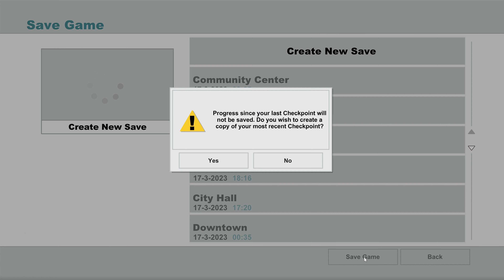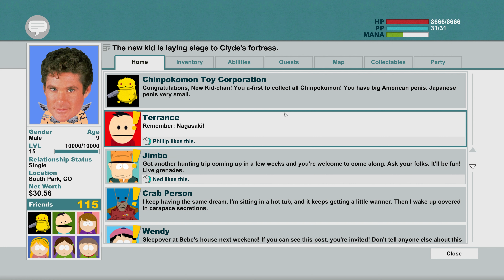South Park: The Stick of Truth (PC) - 4K60 Walkthrough 100% Part 15 - Clyde's Fortress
Includes all Steam achievements and collectibles. Played on Windows 11, recorded with OBS, without commentary.
✅ Checklist (what we achieve this video)✅

🗒️QUESTS:
• Forging Alliances ✔
• Beat Up Clyde!

🏆 Achievements / Trophies:
• 19:03 "Chinpocolypse" (You collected all of the chinpokomon)
• 25:45 "Re-Buttal" (You interrupted 5 channel attacks by using a fart)

👥 Friends (116/121):
• 17:49 Ike Broflovski
• 18:56 Chinpokomon Toy Corporation

🪅Chinpokomon (30/30):
• 19:04 Shoe

🔑 Key Items:
• N/A

Did a playthrough of this fantastic game almost 10 years ago, at the start of this channel, back when it was released. Doing a 100% run in 4K was definitely on my bucketlist.

Story: From the perilous battlefields of the fourth-grade playground, a young hero will rise, destined to be South Park’s savior. From the creators of South Park, Trey Parker and Matt Stone, comes an epic quest to become… cool. Introducing South Park™: The Stick of Truth™.

Release Date: March 6, 2014
Genre: RPG, Comedy, Adventure, Turn-Based, Adult
Platforms: Windows, X360, XB1, PS3, PS4, Switch
Publisher: Ubisoft
Developer: Obsidian Entertainment

My Xbox gamertag: TGG Yari
My PlayStation gamertag: ToughGamingGuyYT
My Steam: ToughGamingGuy